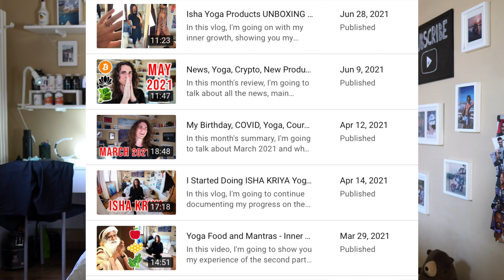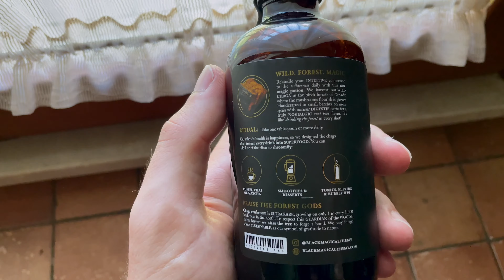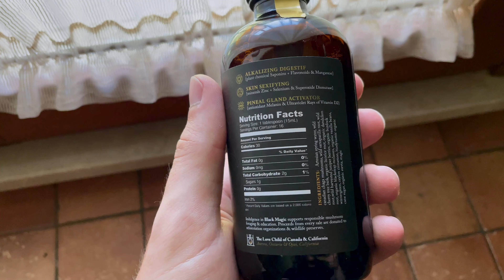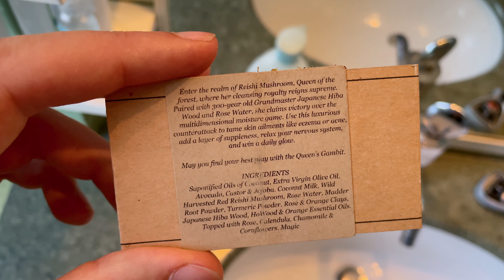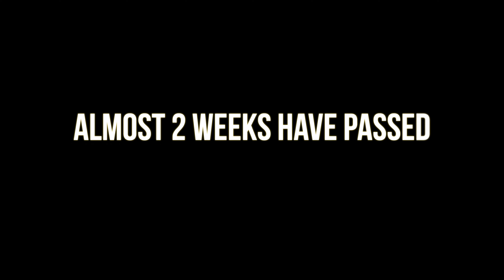Medicinal MUSHROOMS Made My Eyes/Skin/Hair BETTER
In this video, I test the trendiest new superfood: medicinal mushrooms. I'm going to unbox it and test it out for 16 days to see the results!